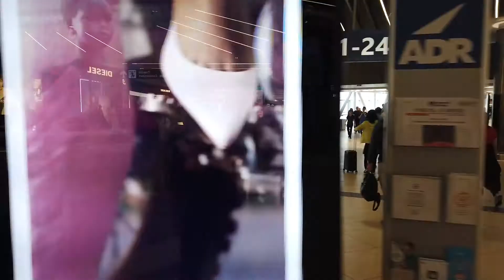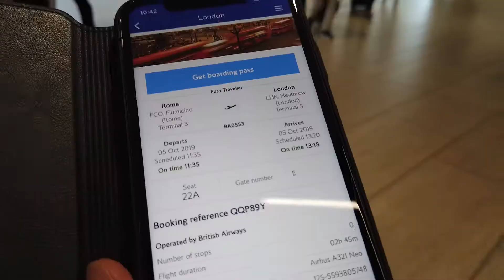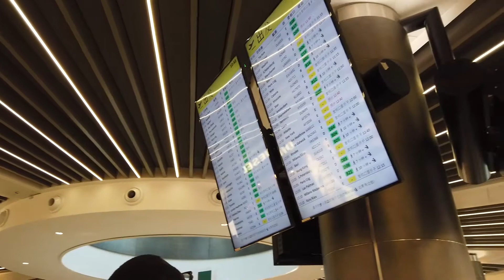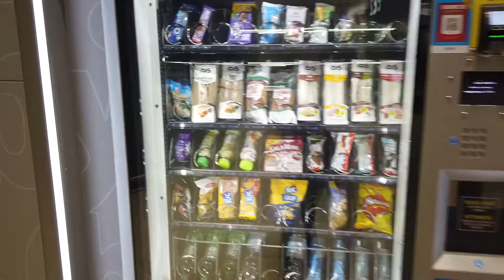02 terminal E Fiumicino prima di partire (Louisiana e Florida 2019) Dji Osmo Pocket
02 terminal E Fiumicino prima di partire (Louisiana e Florida 2019) Dji Osmo Pocket